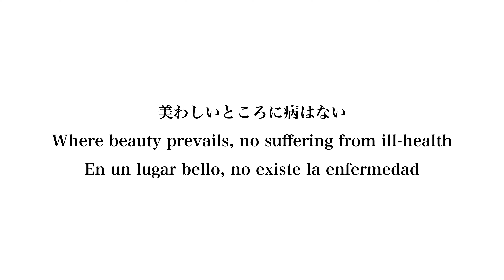癒しの花３ Find peaceful mind in ikebana 3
芸術を楽しむライフスタイル
A lifestyle enriched wth the arts
Un estilo de la vida plena de artes